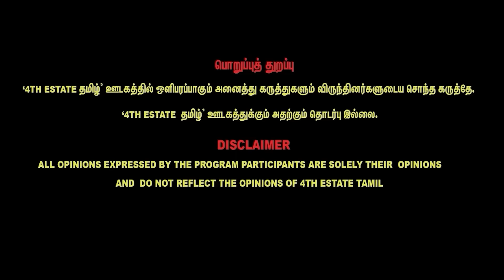காடுவெட்டி குருவும் - பா.ரஞ்சித்தும் ஒன்றா? -@jeevatoday5887 Jeeva sagapthan | Pa Ranjith Thiruma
30/A, 1st Floor, Medavakkam Main Road, Keelkattalai, Chennai,Tamilnadu - 600 117.